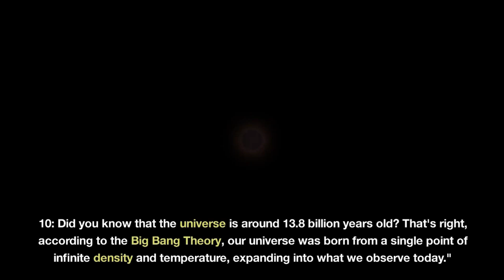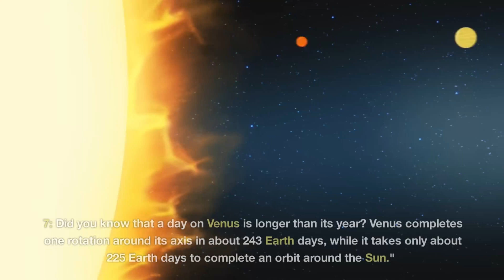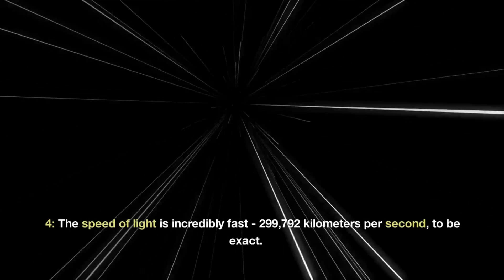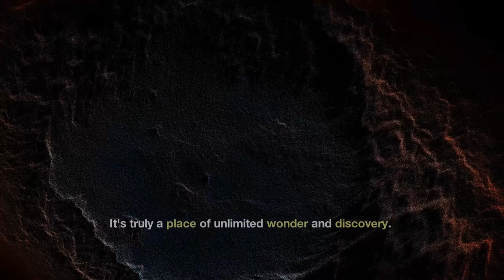Did you know this about the UNIVERSE?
Embark on an interstellar journey as we explore the 'Top 10 Unbelievable Facts About the Universe.' Discover mind-boggling realities about our cosmos, from the age of the universe to the number of stars outnumbering the grains of sand on Earth. Let's continue our exploration of the universe together!